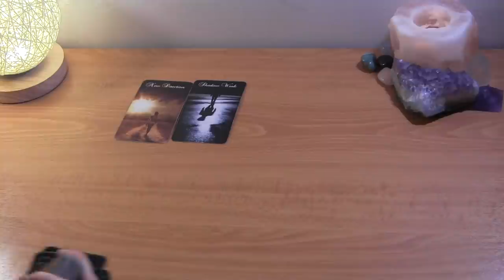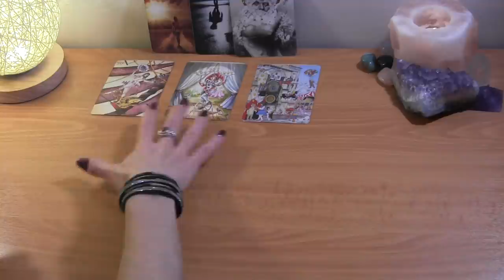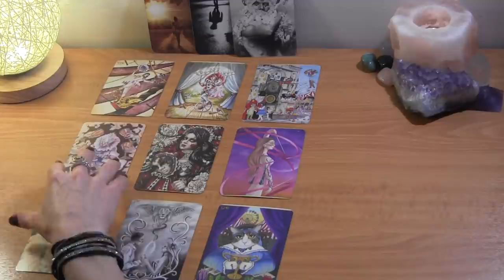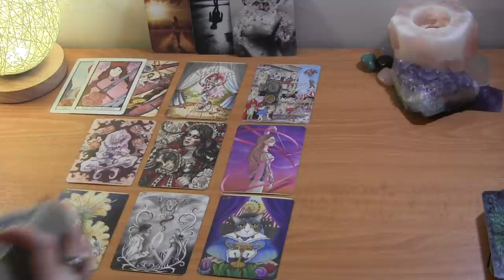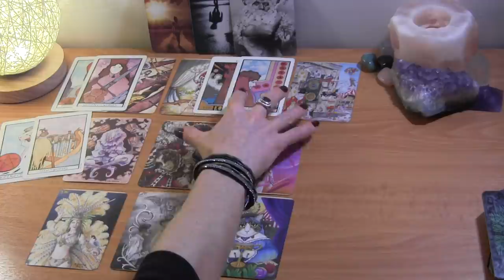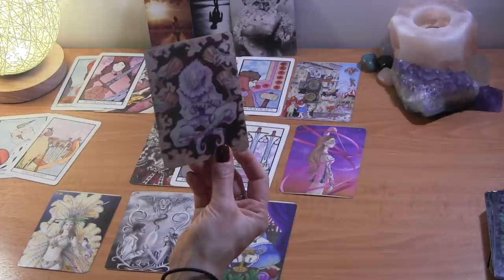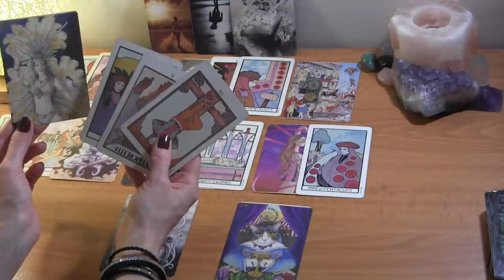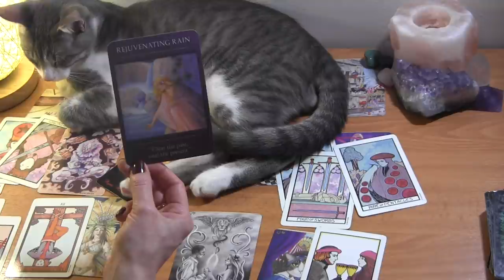♌️ LEO MARCH 2021: Your Detachment Bringing Them In ❤️ Love Reading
LEO March Tarot Love Reading
Twin Flames/Soulmates

PERSONAL TAROT READING OPTIONS:
1.  BASIC LOVE READING ~30min $50
2.  BASIC LOVE + 3rd  PARTY/KARMIC~30min $50
3.  EXTENDED LOVE READING ~45min $65
4. EXTENDED LOVE +3rd PARTY/KARMIC~45min $65
5. MINI-READING ~20min $35

  1. Reading option
  2. Your and your partner's first names, DOBs  and current countries (if known)
  3. Brief description of situation
  4. Photos optional